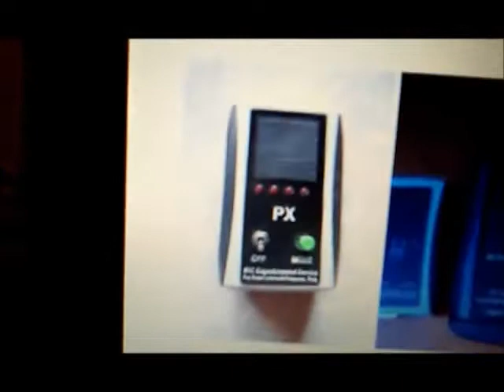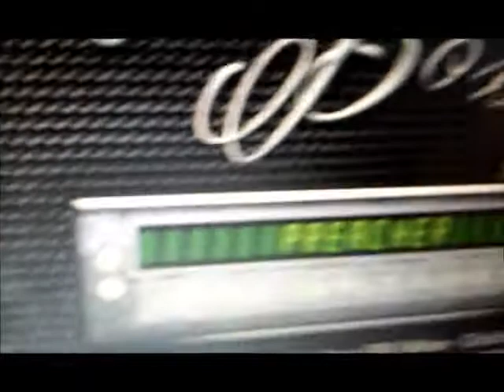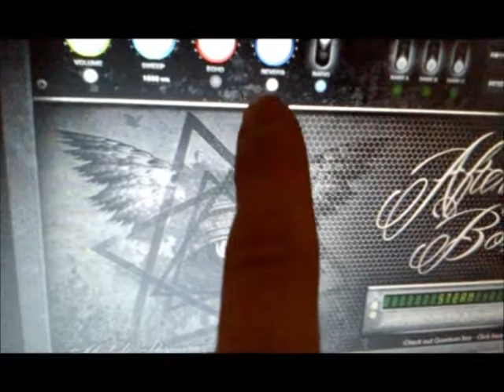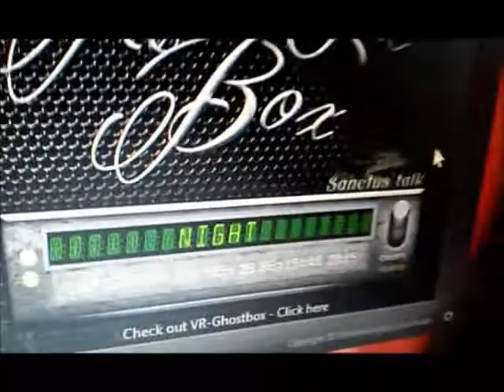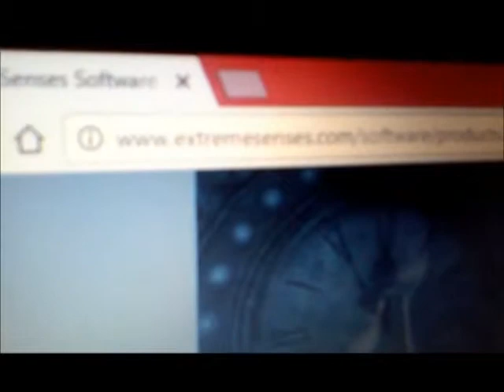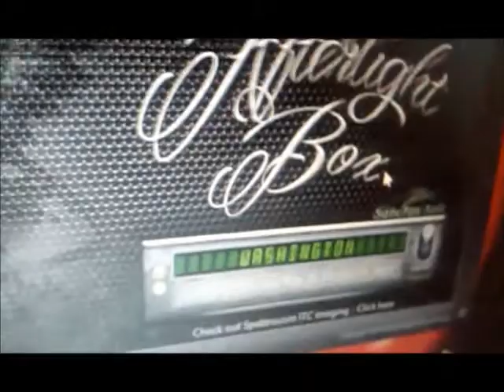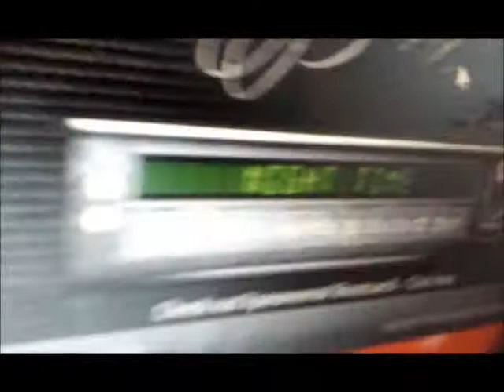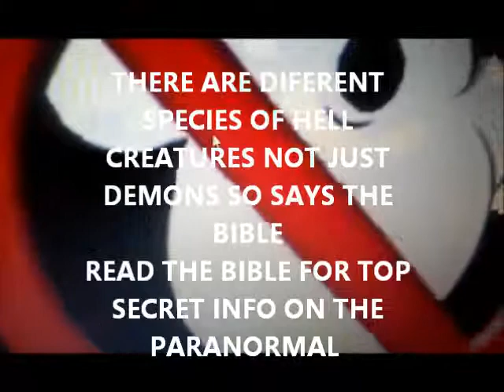A FREE GHOST APP SOUNDS LIKE THE P-X AND IVOLIOUS PARANORMAL PUCK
HERE IS THE LINK TO THE FREE APP AS SHOWN IN THIS VIDEO
NEW PARANORMAL METHODS NEW PARANORMAL EQUIPMENT HOW TO SEE AND HEAR AND TRAP REAL GHOSTS DEMON INVESTIGATIONS ANGEL INVESTIGATIONS GHOST INVESTIGATIONS PARANORMAL INVESTIGATOR NEW GHOST HUNTING TECHNICS NEW GHOST HUNTING EQUIPMENT NEW GHOST HUNTING INVENTIONS REAL PARANORMAL SCIENCES REAL GHOSTS REAL SCIENCE WITH REAL PROOF OF THE AFTERLIFE DANGERS OF PARANORMAL REAL PARANORMAL INVESTIGATOR SUPERNATURAL VIDEO COMPILATIONS WITH REAL EVIDENCE OF THE PARANORMAL QUESTIONS AND ANSWERS AND DEBATES AND TEACHINGS ON THE FUTURE OF GHOST HUNTING 101 PARANORMAL SCHOOL